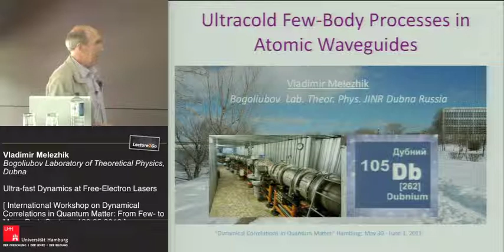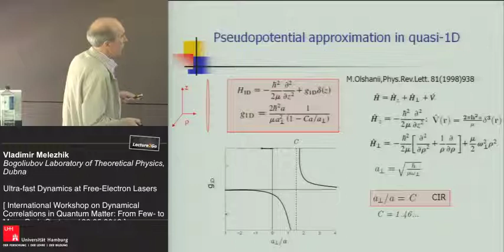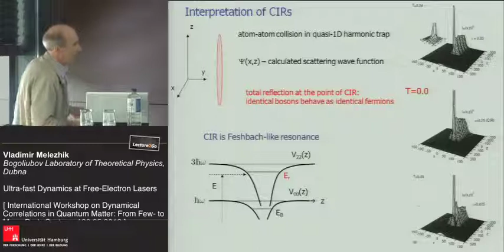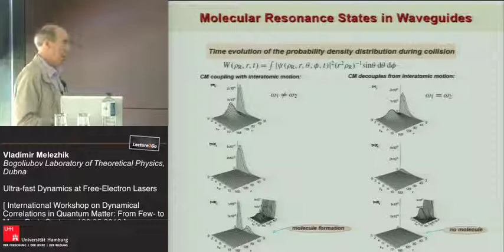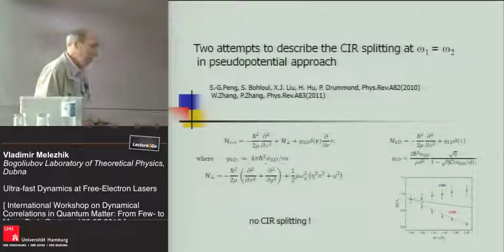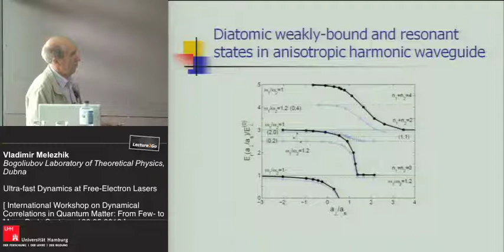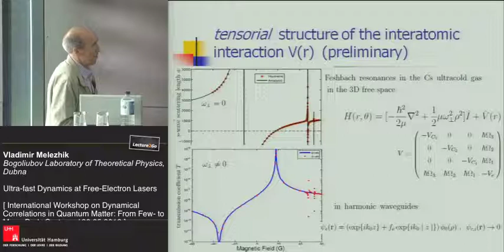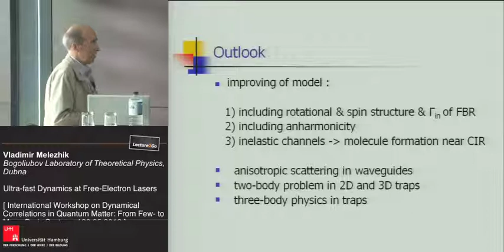Joachim Ullrich, "New Avenues to explore ultra-fast dynamics at free-electron lasers"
Joachim Ullrich, Max Planck Institut fur Kemphysik, "New Avenues to explore ultra-fast dynamics at free-electron lasers" during ITAMP ZOQ CFEL Workshop on "Dynamical Correlations in Quantum Matter From Few- to Many-Body Systems", May 30th to June 1st, 2012 at the The Institute for Laser Physics of the University of Hamburg , Germany.